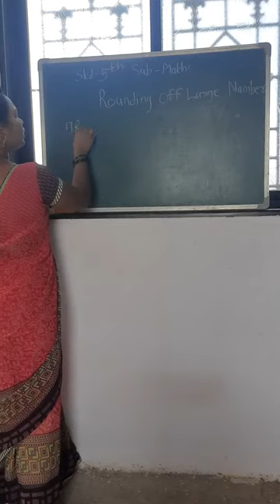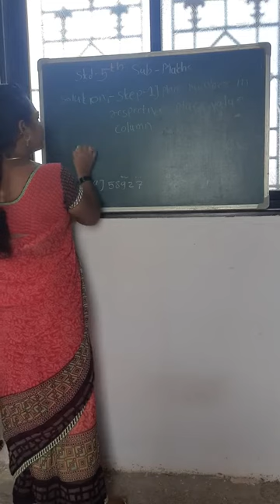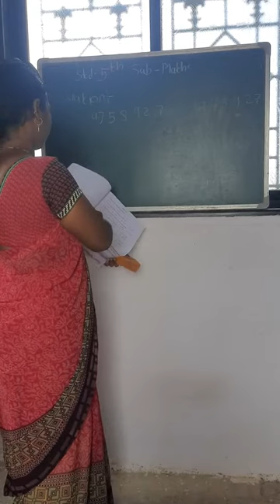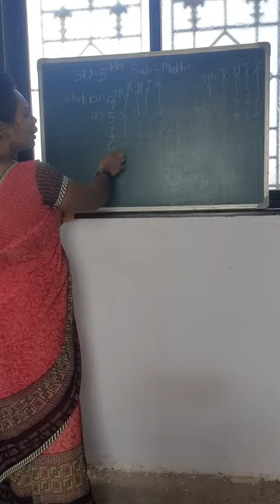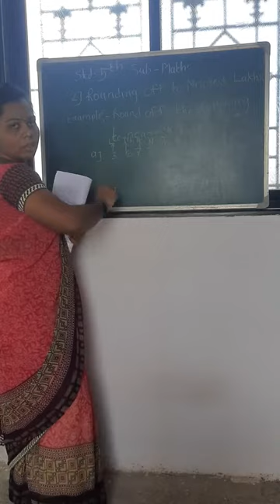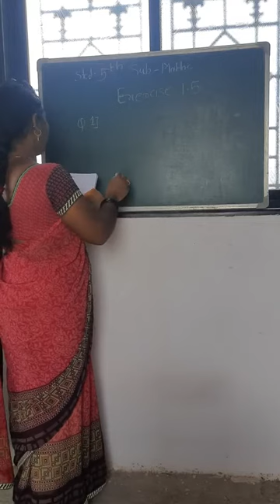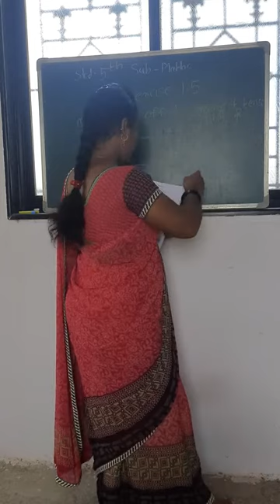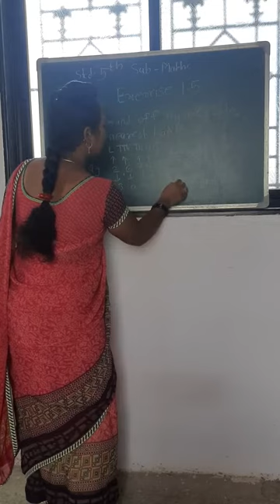STD 5th chap 1 numbers part 5 rounding off numbers